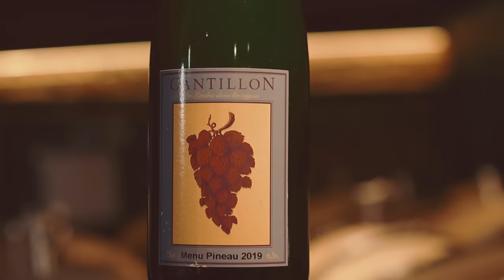Une bière à 590€ avec Jimmy Labeeu et Kemar en Belgique !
► Les deux prochaines vidéos seront " Rhum de 1880 VS 2023 avec Eric Judor" et un tour de Magie unique au monde avec Éric Antoine et 21 créateurs... alors abonne toi pour être mis au courant !

Plus vieille Brasserie de toute la Wallonie !

► Merci à tous ceux qui prennent la peine de cliquer sur le bouton j'aime et de laisser un avis sur la vidéo, c'est uniquement grâce à cela qu'une vidéo fonctionne ou pas :)

► Merci aux potes @LeKemar  et @lejimmylabeeu4280 pour leur expertise incroyable :)

La team VS :
Le réalisateurs d’exceptions, Thibault et Mathieu
Merci Mailys pour le montage :)